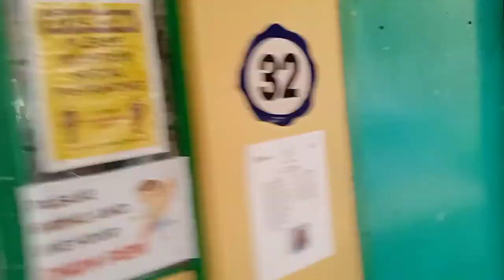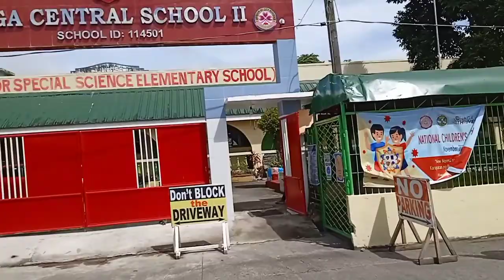[VLOG 37] Pickin' up my kid's modules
pasensya na mga ka-mar mahina ang boses natin.

Musician: Rook1e

Musician: Rook1e